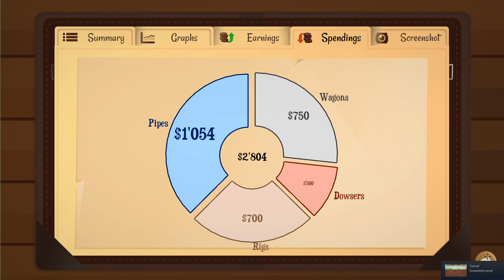Mining in the Ol West